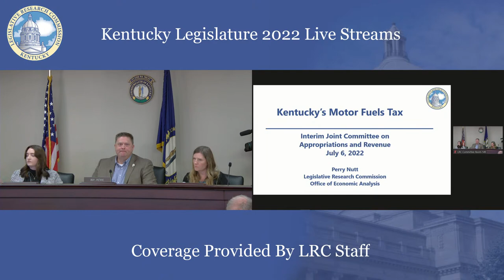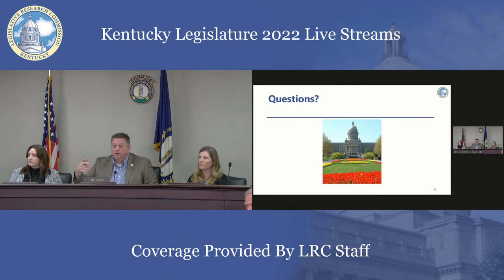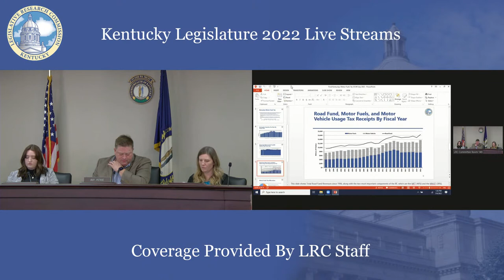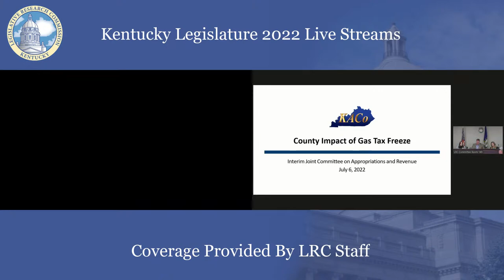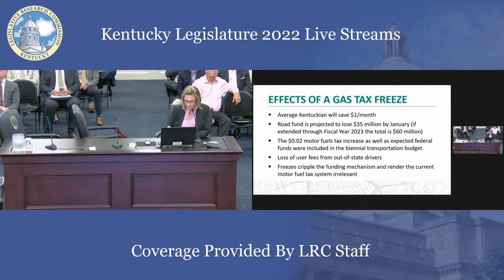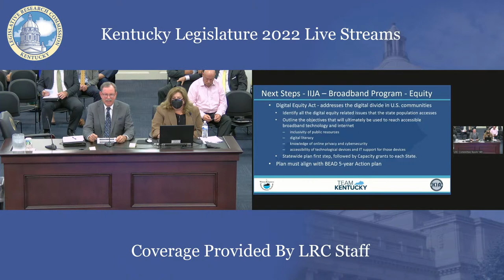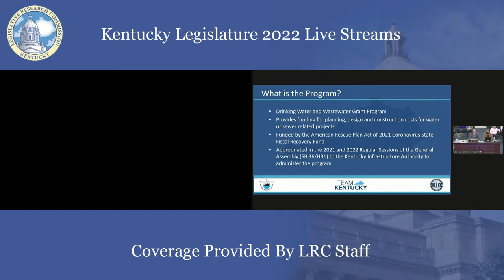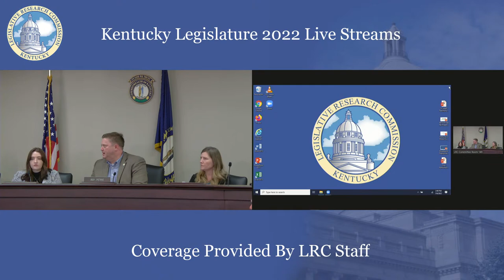Interim Joint Committee on Appropriations and Revenue (7-6-22)